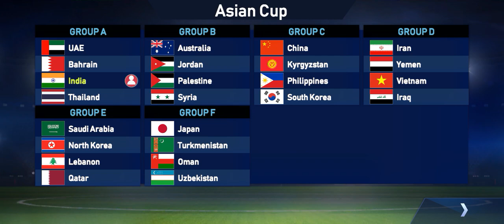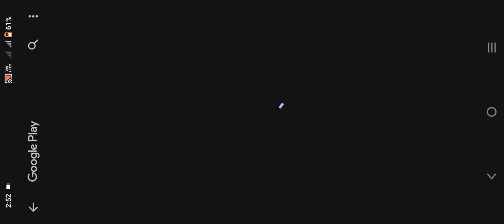Football League 2024 Amezing game in win in one match..⚽🧐🤨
hello friends 😀,

is video me mai ne new game kheli hai jis me futball me kese matha complete ki hai vo mai ne is video me bata ya hai..⚽🥵🧐.